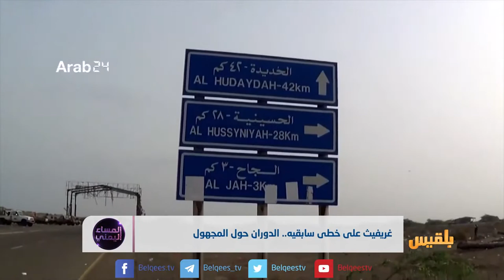غريفيث على خطى سابقيه.. الدوران حول المجهول | تقرير: أحمد الزرقة